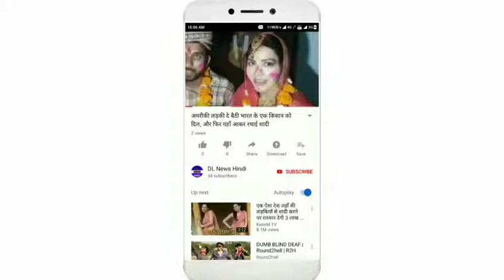रिलीज़ होते ही सुपरहिट हुआ जन्नत जुबैर रहमानी का 'इश्क़ फर्जी' सांग, दर्शक कर रहे है तारीफ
हाल ही में ज़ी म्यूजिक कंपनी ने यूट्यूब पर जन्नत ज़ुबैर रहमानी का इश्क़ फ़र्ज़ी सांग रीलीज़ किया हैं जो 30 मिनट में लाखो दर्शक देख चुके हैं|बता दे के ये गाना जन्नत ने खुद गाया हैं जो दर्शक बहुत ज़्यादा पसंद कर रहे हैं|आज 29 अगस्त के दिन जन्नत का बर्थडे भी आता हैं|

जन्नत जुबैर रहमानी कम उम्र में अपना नाम बहुत ज्यादा पॉपुलर कर चुकी है| इनका जन्म 29 अगस्त 2002 को मुंबई में हुआ था पर आज के दिन यह अपना 18वा जन्मदिन सेलिब्रेट कर रही है|जन्मदिन के अवसर पर भी जन्नत ने इस सांग को रीलीज़ किया है|

दोपहर 2:00 बजे इस सॉन्ग को रिलीज किया गया था इसमें जन्नत जुबेर रहमानी के साथ टीवी इंडस्ट्री की पॉपुलर अभिनेता रोहन मेहरा भी साथ नजर आए|दोनों के अभिनय की दर्शक काफी ज़्यादा तारीफ कर रहे हैं और ये गाना भी बहुत तेज़ी से वायरल हो रहा हैं|
जन्नत अब एक्टिंग के साथ साथ सिंगर भी बनना चाहती हैं इस लिए उन्होंने सिंगिंग की प्रैक्टिस भी शुरू कर दी है, इसके अलावा वो अब तक कई टीवी शो में काम कर चुकी है|